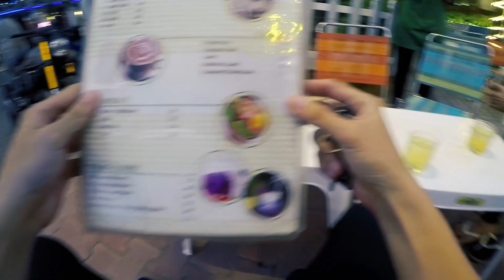Dạo vòng TP. Châu Đốc 2020 nhộn nhịp hoa tết - TOUR ngắn cuối năm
TONYBIKER VLOG
 © Copyright by Tonybiker Vlogs ⛔ Do not reup
ANH EM ỦNG HỘ KÊNH BẰNG CLICK VÀO DÒNG CHỮ "ĐĂNG KÍ" MÀU ĐỎ NHÉ ĐỂ NHẬN ĐƯỢC THÊM NHỮNG VIDEO MỚI HƠN CẢM ƠN CÁC BẠN❤